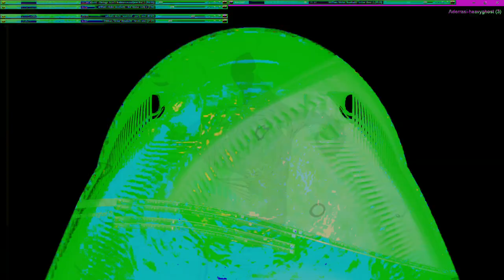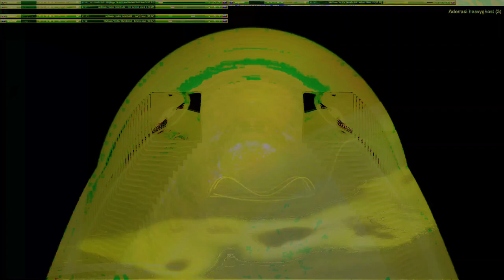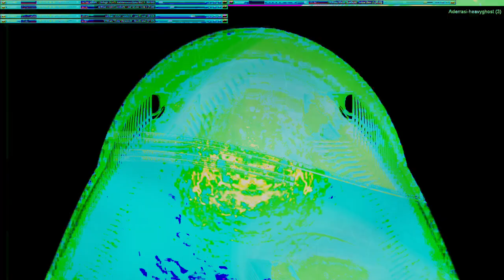Movie 24 10 11 11h42m44s series W